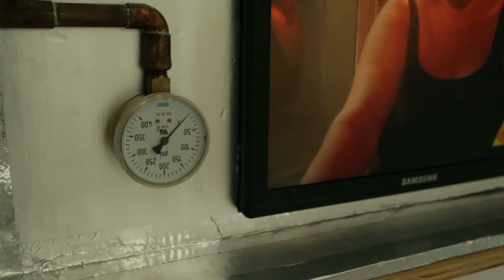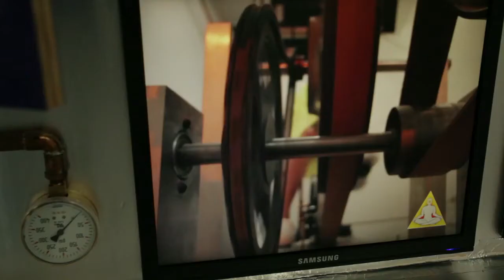Mika Rottenberg: Introduction by curator John Heffernan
Jupiter Artland 2015 Emerging artist exhibition, Mika Rotttenberg (16 May – 23 July 2015).

Curator John Hefferman introduces Mika Rottenberg.

Mika sees video as a medium, a place in which things happen and narratives unfold. At Jupiter, his installation immersed visitors into a surreal landscape.